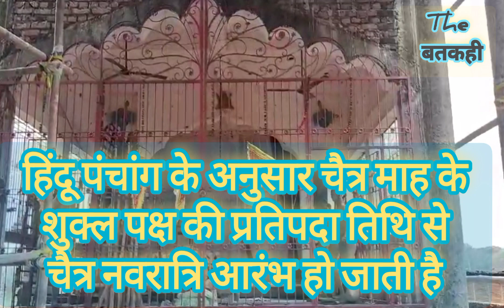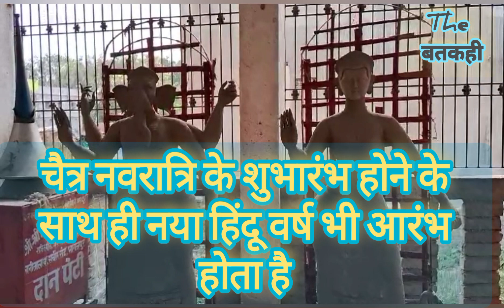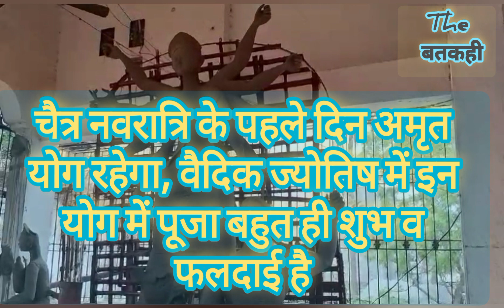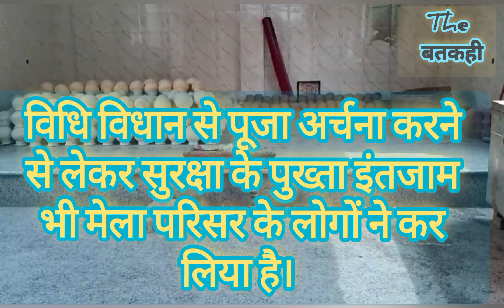*9 अप्रैल से चैत्र नवरात्रि आरंभ, स्वार्थ सिद्धि और अमृत योग में होगी पूजा*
रिपोर्ट - Shyamanand Singh, Bhagalpur
*9 अप्रैल से चैत्र नवरात्रि आरंभ, स्वार्थ सिद्धि और अमृत योग में होगी पूजा*